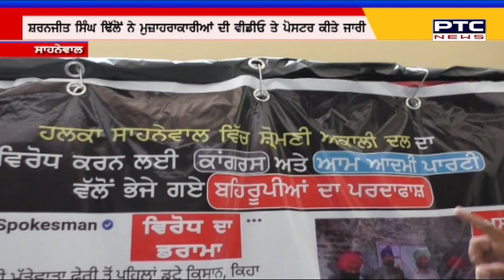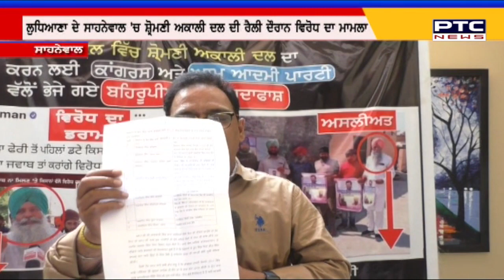‘ਆਪ’ ਤੇ ਕਾਂਗਰਸੀ ਵਰਕਰਾਂ ਨੇ ਰੋਕਿਆ ਸੀ ਸੁਖਬੀਰ ਸਿੰਘ ਬਾਦਲ ਦੇ ਕਾਫਿਲੇ ਦਾ ਰਾਹ’